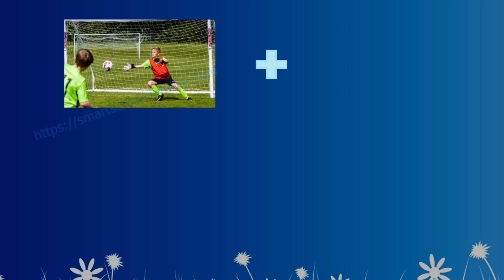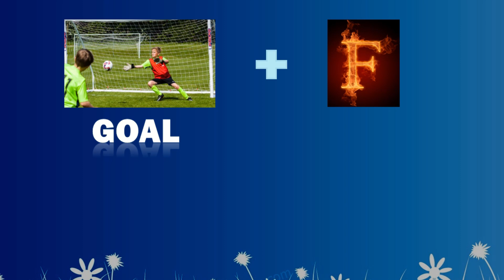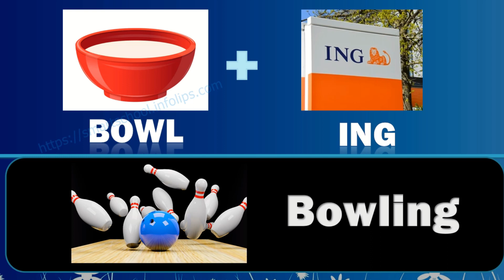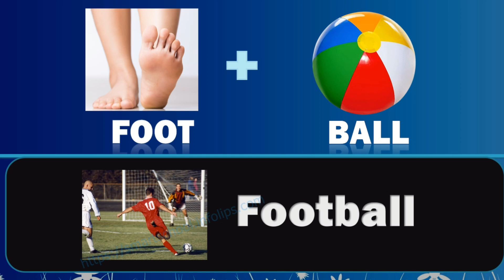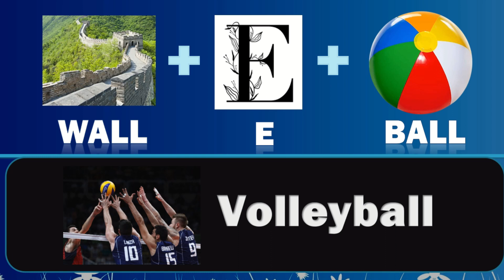Guess the Sport Name | GK Quiz | Emoji Puzzle - Smart School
Finance in Hindi OnLine shopping Android Game